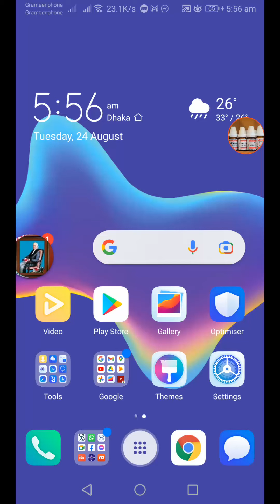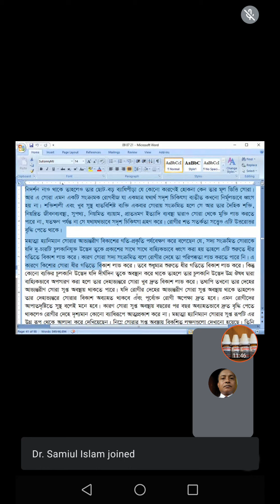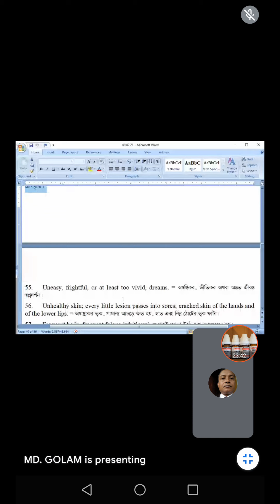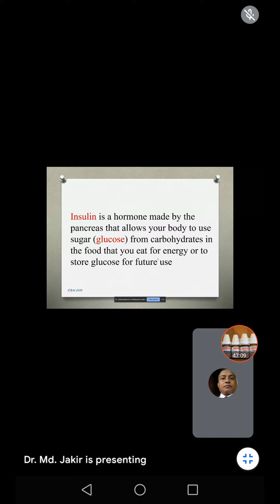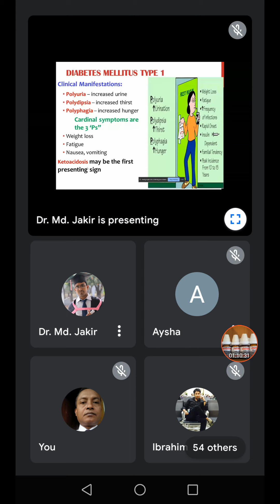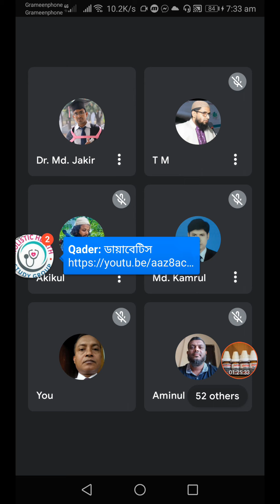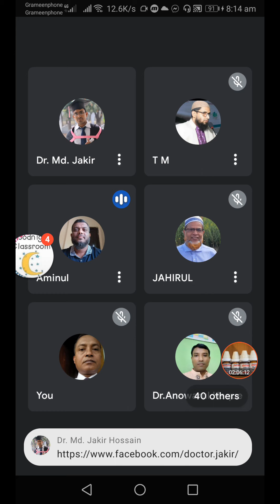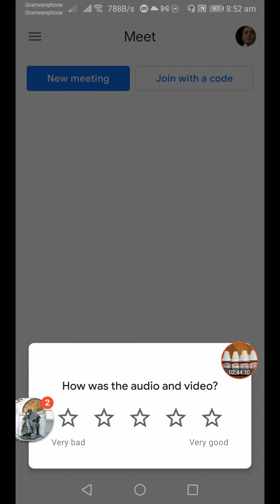24 August 2021 গুড মর্নিং ক্লাস।ক্রনিক ডিজিজ ও ডায়াবেটিক বেসিক রেমেডির আলোচনা।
১।ক্রনিক ডিজিজ আলোচনায় ডা. রাসেল নিপুন।
২।ডায়াবেটিক বেসিক আলোচনায় ডা. মো:ডাকিস হোসেন।